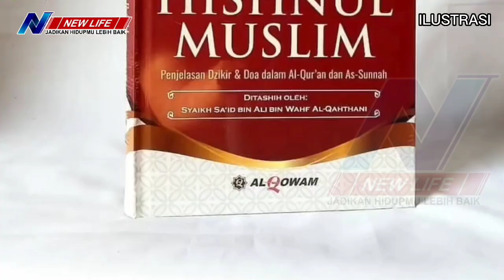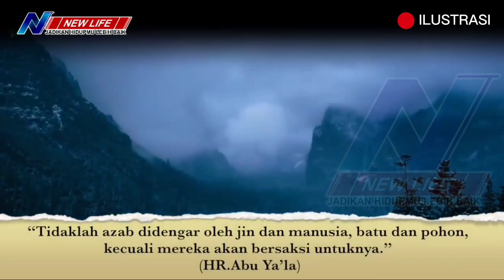Setan lari terkentu-kentut mendengar suara adzan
Nabi shallallahu ‘alaihi wa sallam mengabarkan ketidaksukaan setan dengan suara adzan. Sampai-sampai setan berusaha agar tidak mendengarnya dengan cara yang cukup hina menurut pandangan manusia yaitu dengan mengeluarkan kentut dan suaranya. Nabi shallallahu ‘alaihi wa sallam bersabda,

ﺇِﺫَﺍ ﻧُﻮﺩِﻯَ ﺑِﺎﻷَﺫَﺍﻥِ ﺃَﺩْﺑَﺮَ ﺍﻟﺸَّﻴْﻄَﺎﻥُ ﻟَﻪُ ﺿُﺮَﺍﻁٌ ﺣَﺘَّﻰ ﻻَ ﻳَﺴْﻤَﻊَ ﺍﻷَﺫَﺍﻥَ ﻓَﺈِﺫَﺍ ﻗُﻀِﻰَ ﺍﻷَﺫَﺍﻥُ ﺃَﻗْﺒَﻞَ ﻓَﺈِﺫَﺍ ﺛُﻮِّﺏَ ﺑِﻬَﺎ ﺃَﺩْﺑَﺮَ ﻓَﺈِﺫَﺍ ﻗُﻀِﻰَ ﺍﻟﺘَّﺜْﻮِﻳﺐُ ﺃَﻗْﺒَﻞَ ﻳَﺨْﻄُﺮُ ﺑَﻴْﻦَ ﺍﻟْﻤَﺮْﺀِ

“Apabila azan dikumandangkan, maka setan berpaling sambil kentut hingga dia tidak mendengar azan tersebut. Apabila azan selesai dikumandangkan, maka ia pun kembali. Apabila dikumandangkan iqamah, setan pun berpaling lagi. Apabila iqamah selesai dikumandangkan, setan pun kembali, ia akan melintas di antara seseorang dan nafsunya” (HR. Bukhari no. 608 dan Muslim no. 389).

Ibnu Rajab menjelaskan,

ﻓﻲ ﺍﻟﺤﺪﻳﺚ : ﺩﻟﻴﻞ ﻋﻠﻰ ﻓﻀﻞ ﺍﻷﺫﺍﻥ ، ﻭﺃﻧﻪ ﻳﻄﺮﺩ ﺍﻟﺸﻴﻄﺎﻥ ﺣﺘﻰ ﻳﺪﺑﺮ ﻋﻨﺪﻩ ﻭﻟﻪ ﺿﺮﺍﻁ ، ﺑﺤﻴﺚ ﻻ ﻳﺴﻤﻊ ﺍﻟﺘﺄﺫﻳﻦ .

ﻭﺍﻷﺫﺍﻥ ﻭﺍﻹﻗﺎﻣﺔ ﻓﻲ ﻫﺬﺍ ﺳﻮﺍﺀ .

“Hadits ini menjelaskan dalil keutamaan azan dan setan lari dari adzan sampai-sampai setan mengeluarkan kentut agar tidak mendengar adzan. Sama saja halnya ketika adzan dan iqamah (setan juga lari)”

semoga bermanfaat... !

@newlife62 adalah channel yang membahas tentang nasehat-nasehat Islam, pengetahuan islam dan afirmasi terbaik. kami ingin teman-teman semua untuk menjadikan hidup lebih baik.